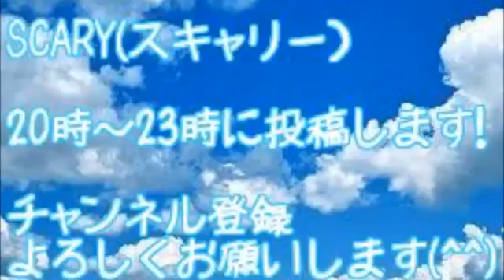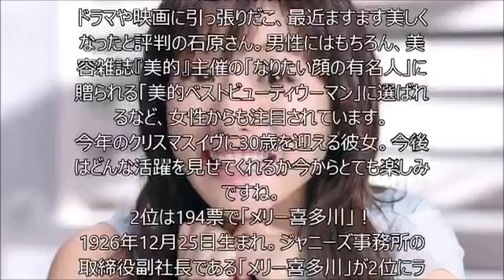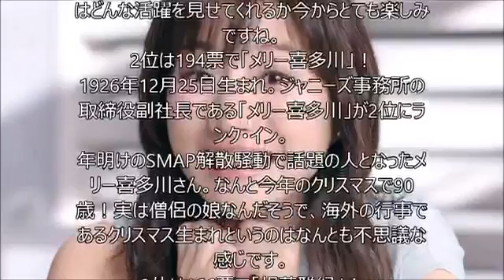Popular Videos - Shitsuren Chocolatier & Satomi Ishihara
石原さとみも！クリスマス&イヴ生まれの意外な有名人ランキング!!!【スキャリー】 ＊おすすめ動画＊ 失恋ショコラティエ 1話 .

山下智久、石原さとみも唖然.！！元側近が暴露した”危うい立ち位置”とは！！？そしてその内容とは..!!?【スキャリー】 ＊おすすめ動画＊.

加藤浩次、また喧嘩か！？大物俳優と一触即発！「スッキリ！！」加藤浩次の失礼すぎる態度に批判殺到【スキャリー】 ＊おすすめ動画＊.